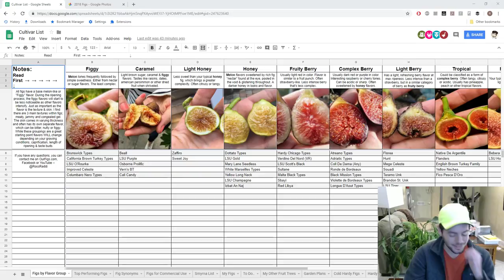Why I Grow Figs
Variety of flavors, poor shelf life & nothing beats a home grown fig picked from your own tree are some of the reason I grow figs at home.

Facebook.com/rossraddi
Instagram.com/rossraddi
Twitter.com/rossraddi